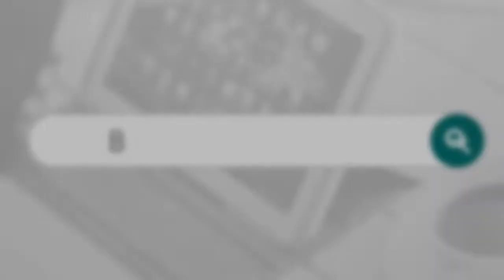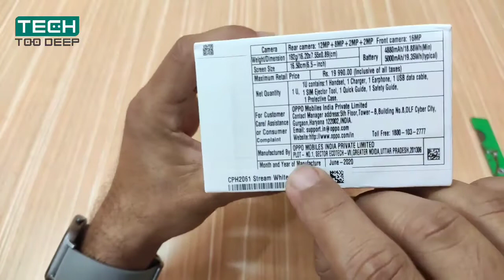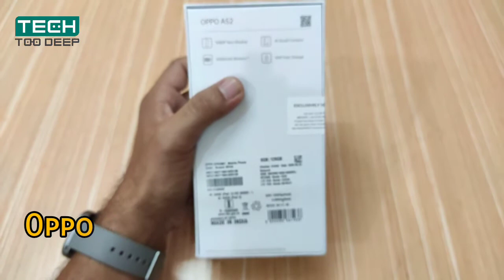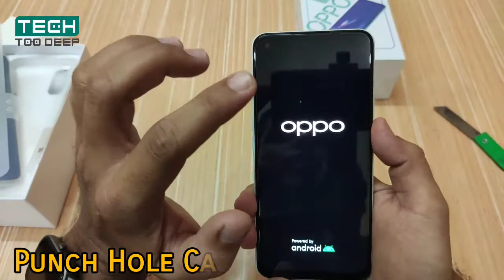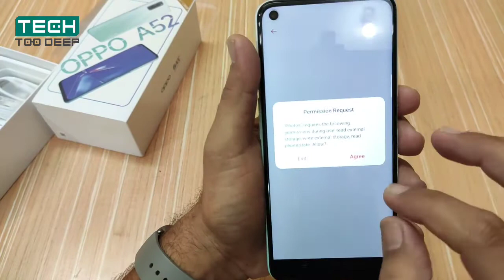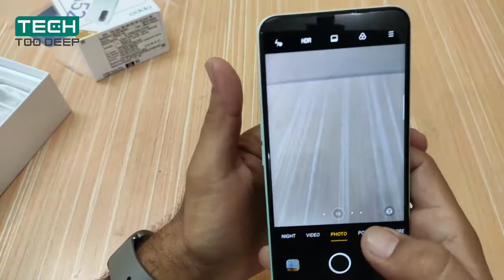Oppo A52 (6 + 128GB) [ Made In India ] Stream White Color, Unboxing & Review...